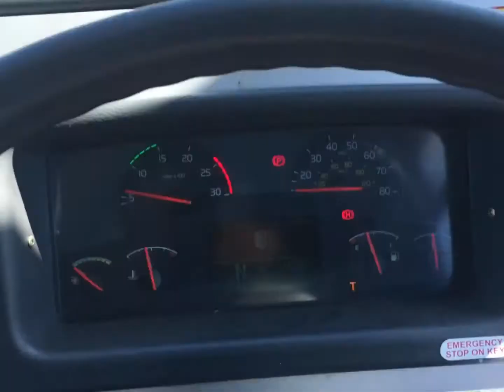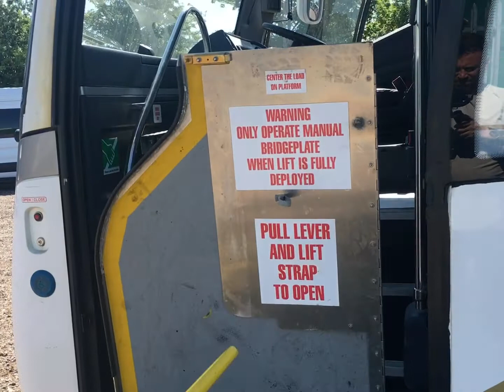BX65WDE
Ventura bus and coach sales

Volvo B11R Caetano Levante Tri-Axle
EURO 6 & DDA/PSVAR Compliant
Automatic Volvo I-Shift
14.9m Length
2.55m Width
3.70m Height
717049 miles
56 Reclining Leather Seats with arm rests, trays & foot rests
3 Point Seatbelts
1 Wheelchair
DDA Compliant
Digital Tacho
Air Conditioning
Toilet
Double Glazed Tinted Windows
Curtains
CD/Radio
Television screen
Reading Lights
Luggage Racks
Alloy Wheels
Side Lockers
Destination Screens
Step entrance, wheelchair access at entrance using a lift

It was specifically designed to comply with the Disability Discrimination Act 2005.

The Volvo B11R is a 10.8-litre engine coach chassis tri-axle from Volvo since 2011. It was introduced as the second of the Volvo BXXR series, replacing the rest of the B12B range in 2011, and later its fellow BXXR platform model, the B13R in 2013.

Ventura Bus & Coach Sales
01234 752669